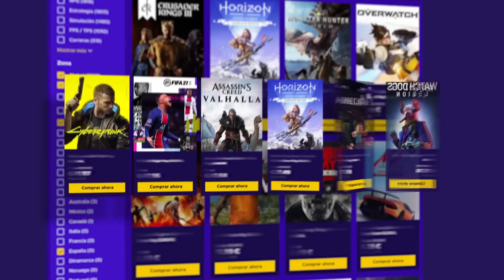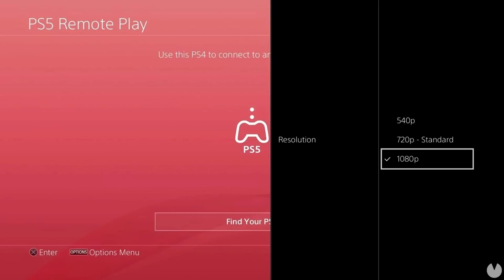XBOX Series X: PERFECTA por DENTRO y CON una SORPRESA 😮 y a por JAPÓN | PS5 en PS4 con REMOTE PLAY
XBOX Series X: PERFECTA por DENTRO y CON una SORPRESA 😮 y a por JAPÓN | PS5 en PS4 con REMOTE PLAY. Hoy hablaremos sobre Xbox Series X y su teardown de manos de Spawn Wave, que nos revela un SSD extraíble en su interior, también sobre la próxima adquisición de compañías japonesas y PlayStation 5 que revela su Remote Play con PS4.